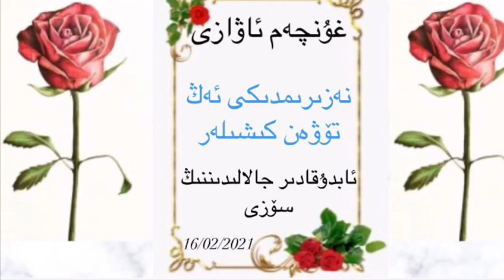Nezirimdiki eng towen kishiler | Abduqadir Jalalidinning sozi